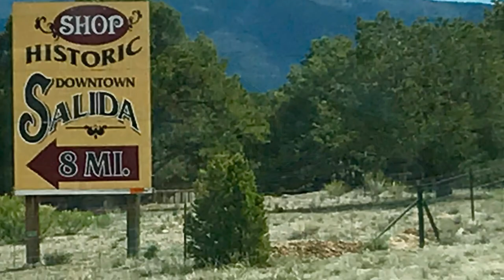Salida, CO Adventures: Rincon Campsite & Travel Trailer Tips- May 2019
Salida, CO you have our hearts with your beautiful mountains and peaceful rivers. Fishing, digging, bubble chasing, swimming, grilling, and dirt bike riding...we can’t think of a better way to celebrate the man who makes all our traveling adventures possible with his hard work and dedication to our family- The one, the only, Matthew Martin! We hope you enjoy our adventures in Salida, Colorado. Join us next time for our trip to Estes Park, CO. Until then, enjoy the ride guys!